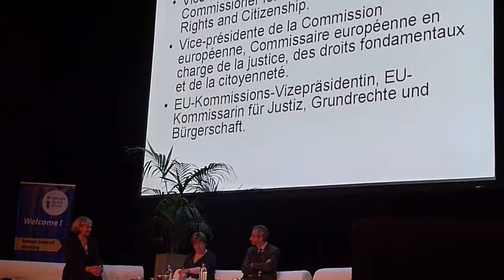Viviane Reding: Les droits des citoyens" ((II)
Europe Direct Network, AGM Anvers, 2010. Viviane Reding, vicepresidente de la Commission Europeene: Discours d'ouverture "Les droits des citoyens"